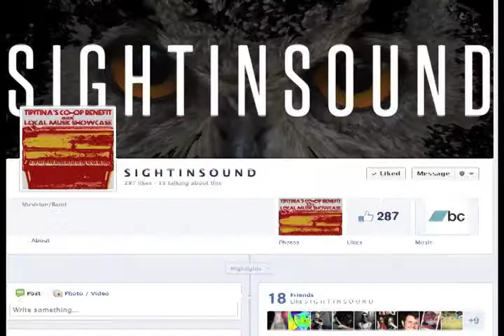Houma Local Music Package